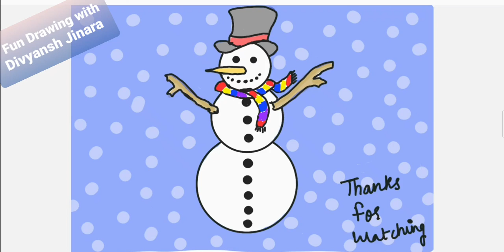How to Draw snowman with Divyansh Jinara